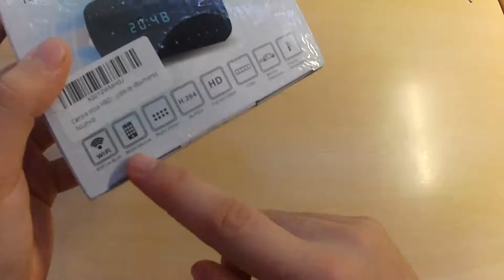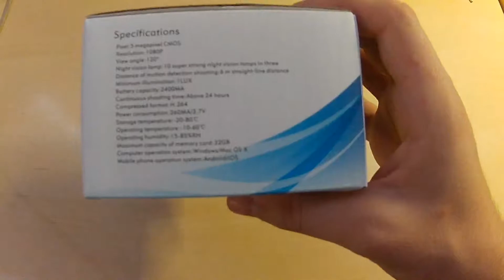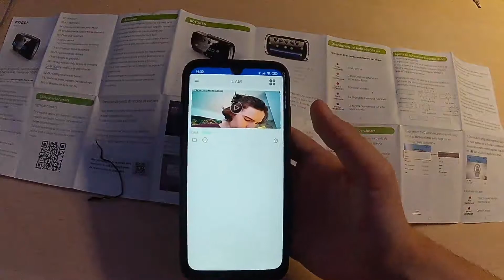Este despertador tiene ALGO SOSPECHOSO... TenSky SB-122 10FullHD| Review & Unboxing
Si quieres comprar este producto, puedes hacerlo
¿Quieres donarme? Aquí puedes: htto://
Un saludo.